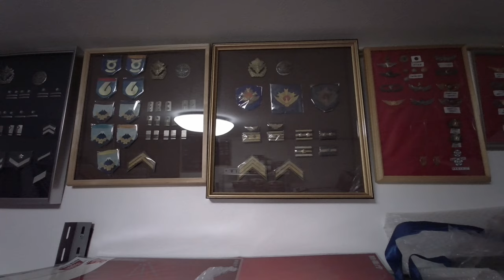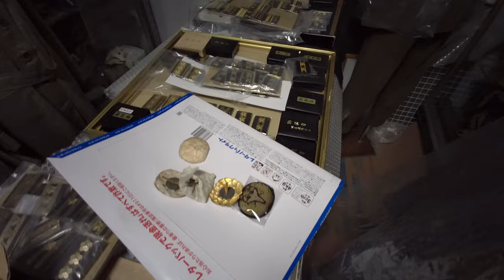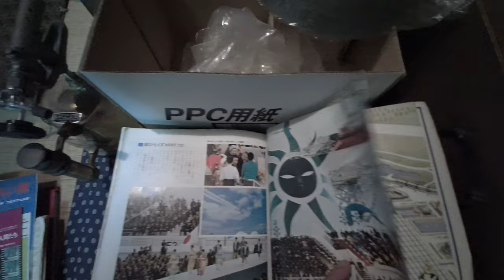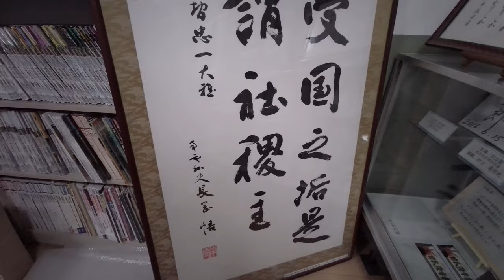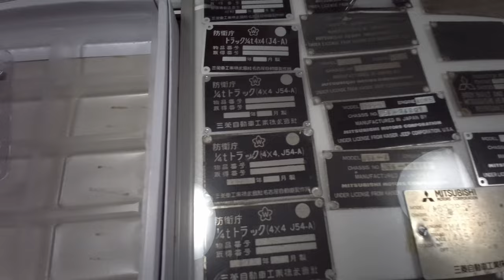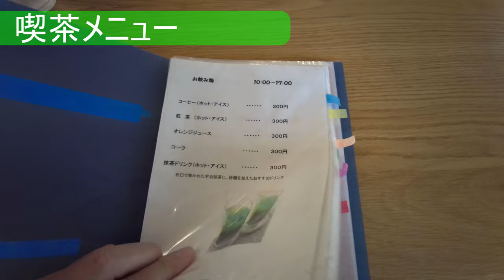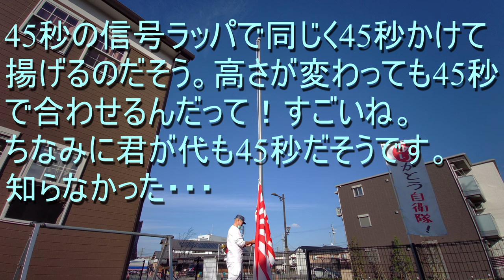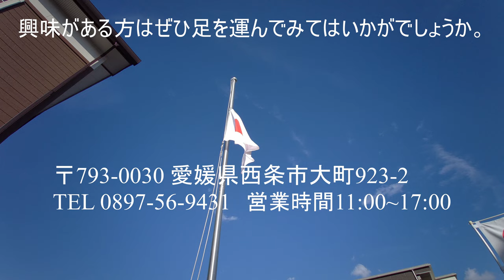「防災カフェ結」これはすごい!自衛隊史料満載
防災カフェ 結
〒793-0030 愛媛県西条市大町923-2
収集されたものすごい量のグッズや史料をおしげもなく展示公開されています。
好きな方にはたまらない貴重なお宝満載です。